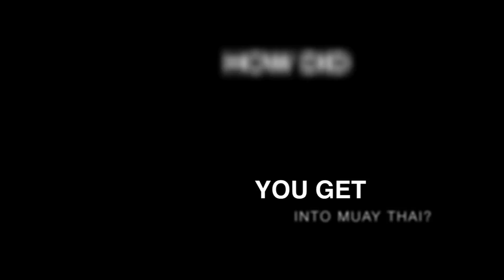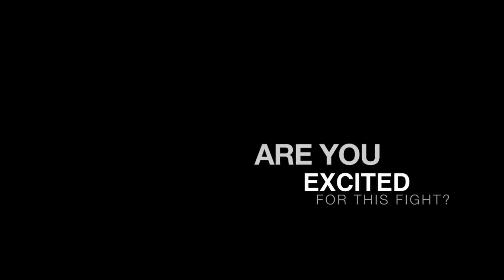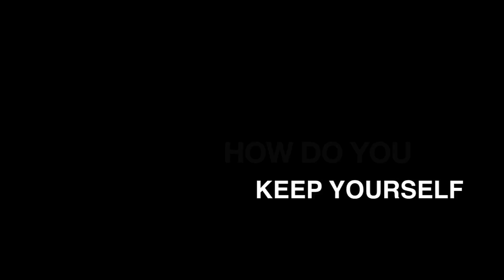Josh Page Interview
Josh Page from K - Star Legacy gym talks about his upcoming fight at the Roar Combat League show in the Watford Coliseum on February 13th.